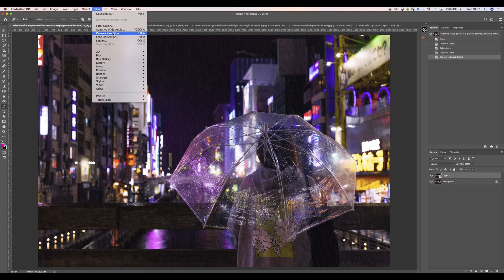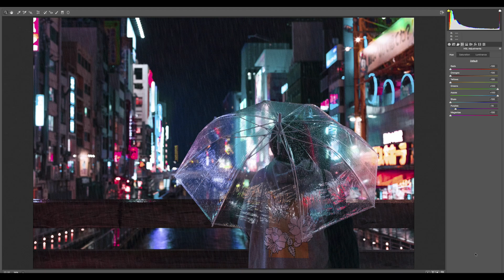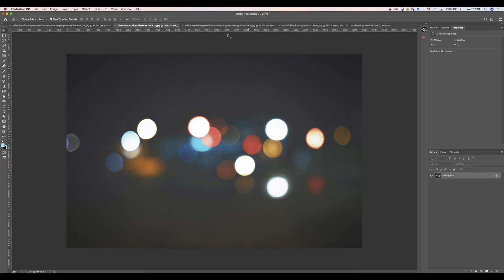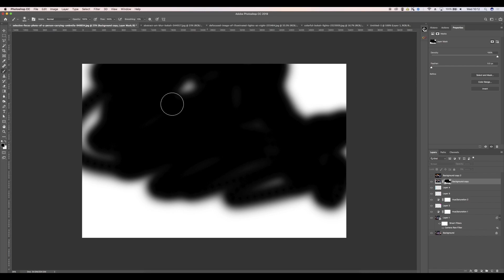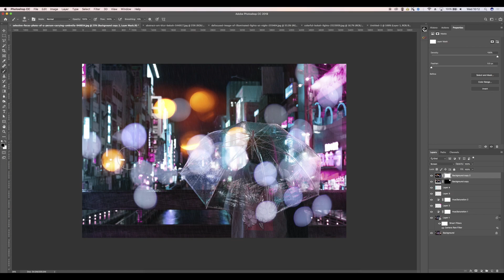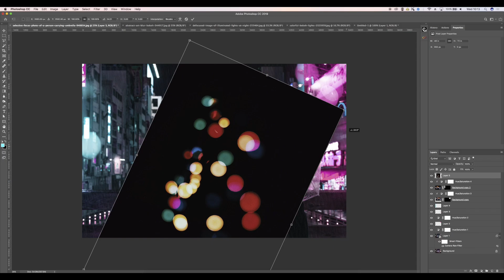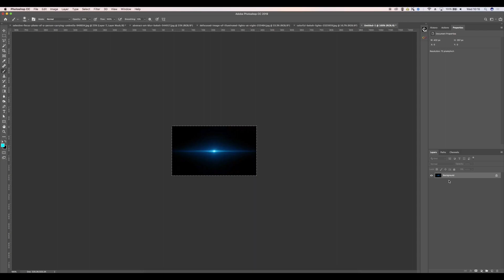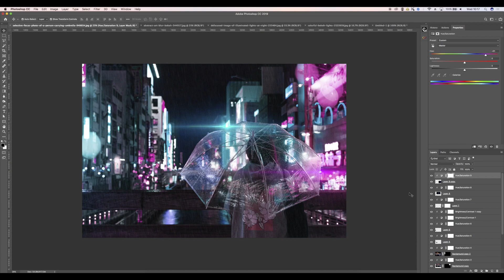Cyberpunk Colour Grade - PHOTOSHOP TUTORIAL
In today's retouching video, I teach you to give your images a Cyberpunk look.

Tutorial Starts: 00:20
Extras to Add to Your Image: 05:07